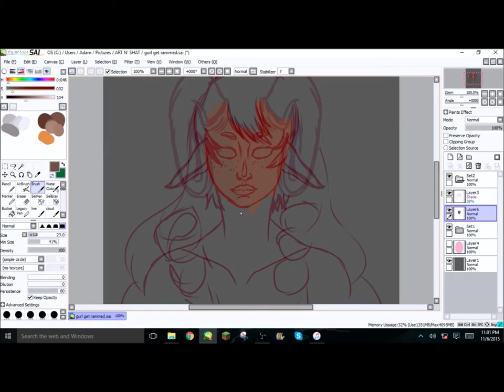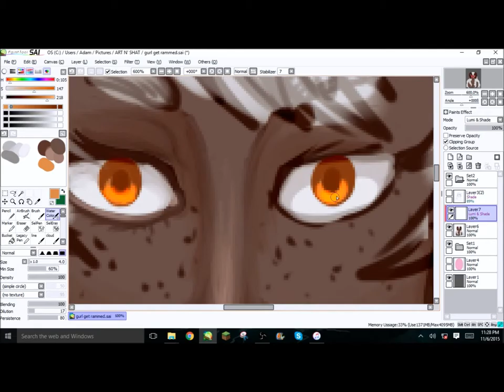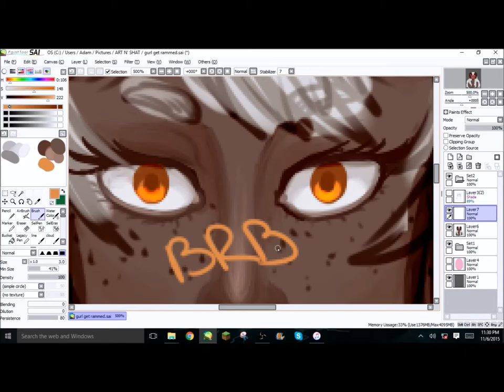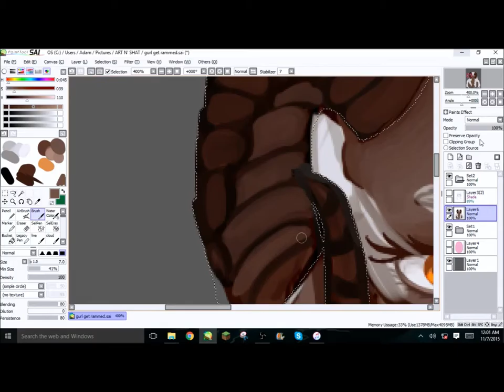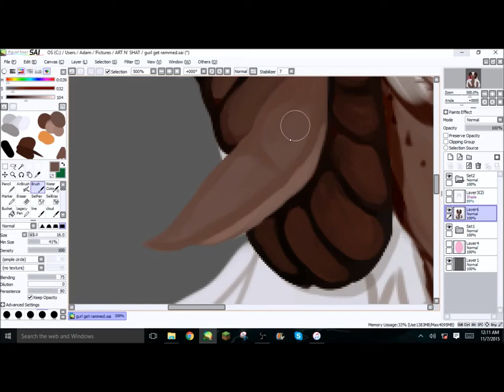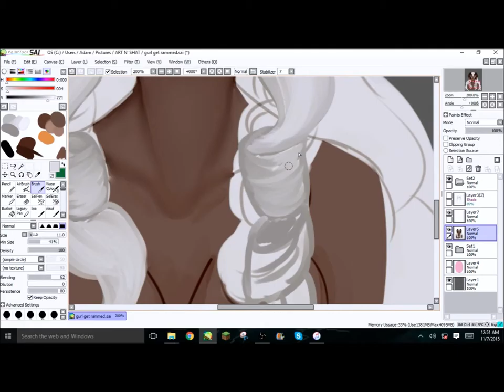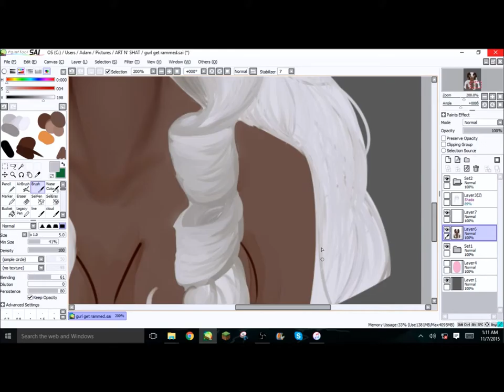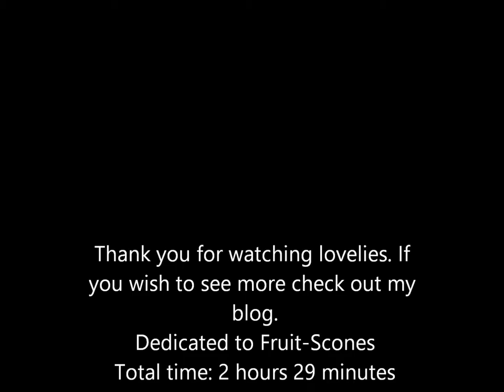Ram Girl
So I've finally done an original piece, featuring a beautiful lady.